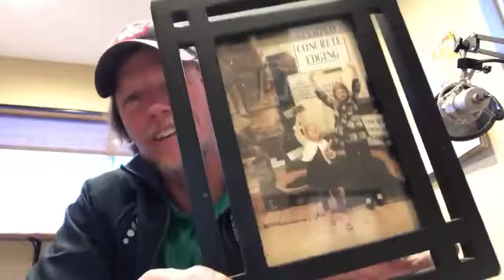Emunah Precedes Intellect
Rav Dror Moshe Cassouto is from Jerusalem, Israel, and gives all of his classes from the Emunah Center located in the heart of Jerusalem. The Emunah.com website was crated to spread his inspiring classes all over the world.